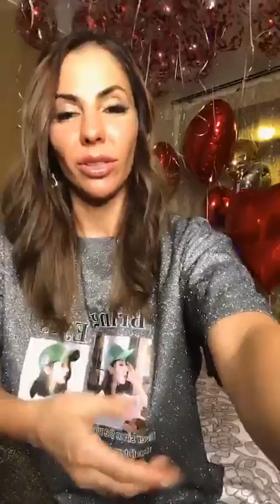Лена Беркова в прямом эфире 30 12 2019